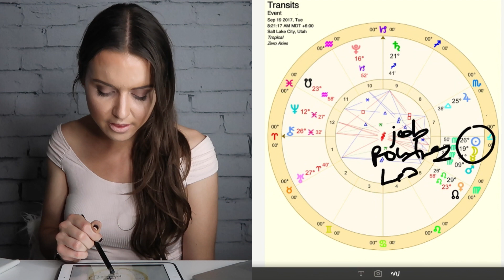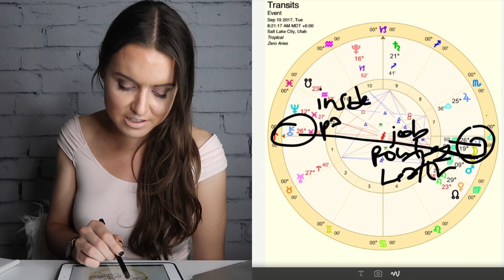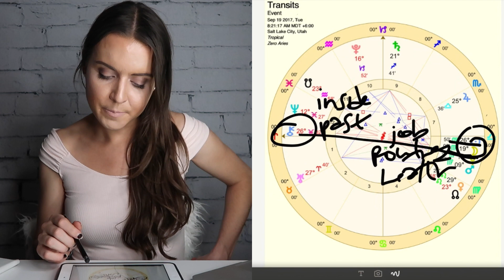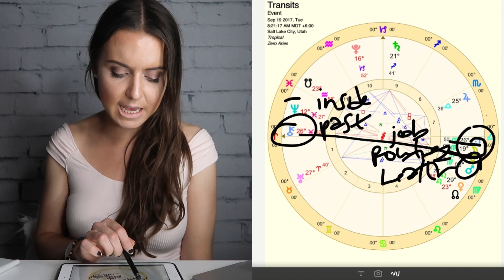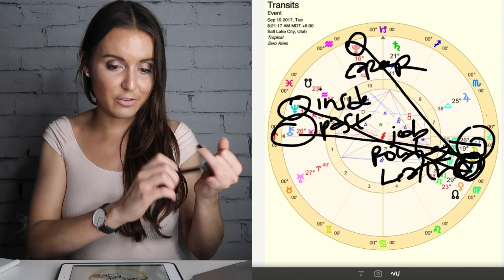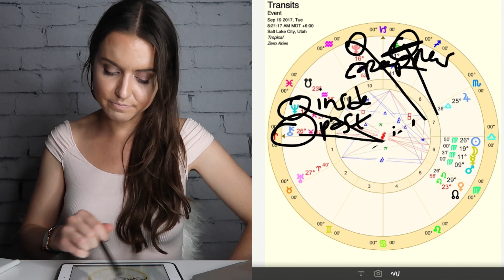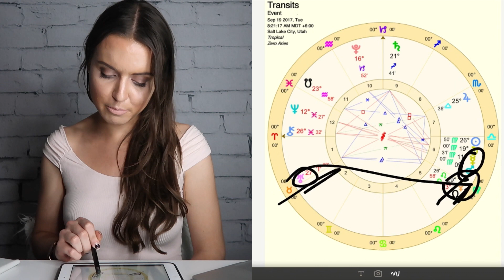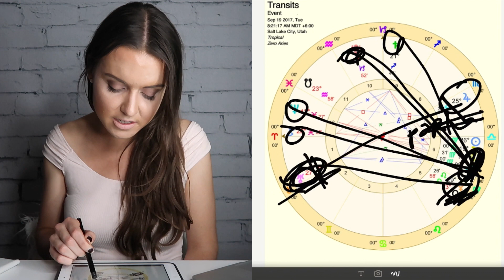All Signs 19 September 2017 "MOVING FORWARD EVEN IF IT HURTS" Daily Horoscope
Here is your horoscope for all signs for the day of Tuesday, September 19, 2017:

These are no small transits, folks! We've got some major things going on astrologically. I think we are trying to put a new plan in place to manifest some things that are important to us and create the life we really want.

However, we are hitting some road blocks on this plan when moving forward. Perhaps we are not feeling quite right about it, or are confused about what needs to happen.

As a result, we are trying to really think about and understand what is truly happening within us, as well as re-work some old plans to put us in a better place.

We may not want to re-work these plans, or commit to doing something new in order to get the same result we have always wanted, but I feel it is necessary.

Try to move forward the best you can, to listen to your intuition when things get too overwhelming, and to really commit to doing something new or different that will help.